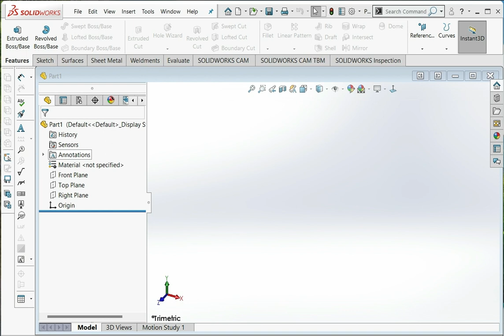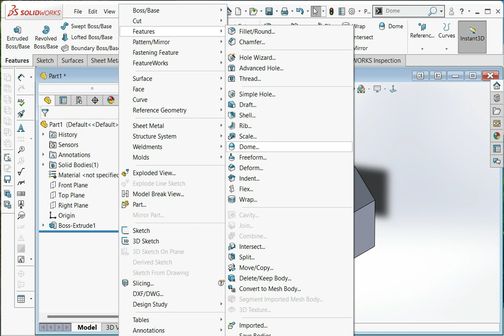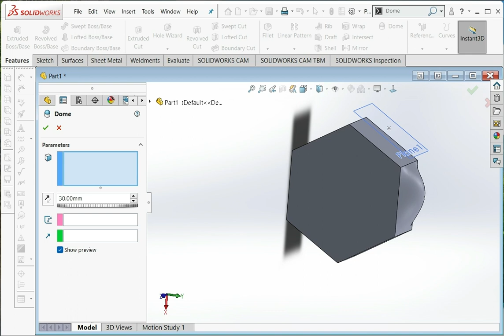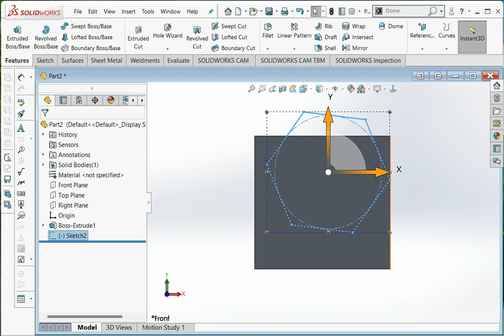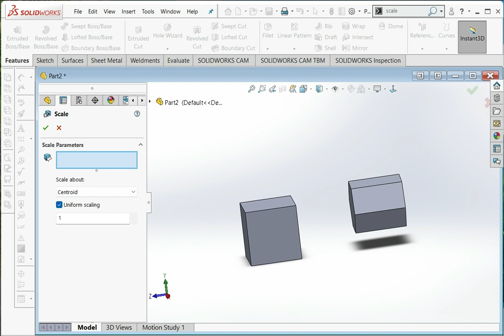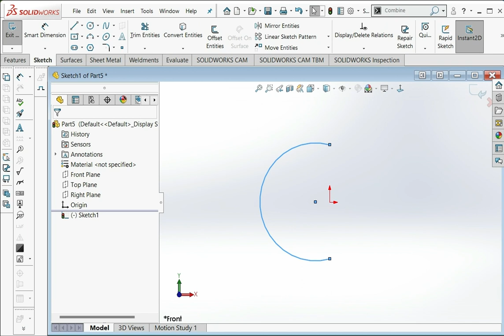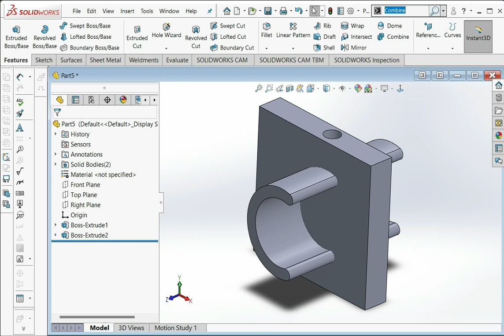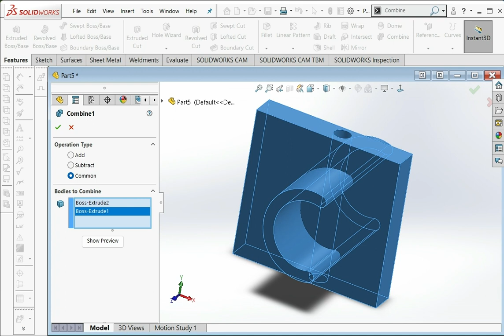Solidworks Chapter 16 - Dome Scale Combine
Hi everyone,
In this lecture we are going to learn how to generate Dome to face, How to scale entities with reference and how to combine different entities with certain commands and styles.

I am welcoming all your queries and suggestions from all of you.

Please click on below link to access my all videos related to the software.